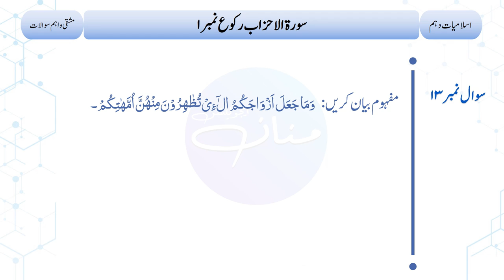10th Class Islamic Studies Compulsory – Surah Ahzab Rukoo 1 |Online Islamic Education| Lecture No. 2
10th Class Islamic Studies Compulsory – Surah Ahzab Rukoo 1 |Online Islamic Education| Lecture No. 2
In this lecture, we are going to learn answers to the important short question from the class 10th Islamic Studies Compulsory book. This is lecture no. 2 which is based on Surah Ahzab Rukoo No. 1. In this lecture, the short questions from the exercise as well as important short questions from the past papers are answered.

میٹرک اور انٹرمیڈیٹ کے ویڈیو لیکچرز کے لیے  نیچے دیے گئے لنک پر کلک کر کے ہمارا یوٹیوب چینل وزٹ کریں اور سبسکرائب کریں۔